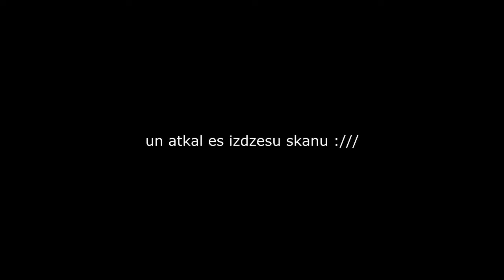Hide Online!! Prop Hunt? | The Best Game Ever!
Minecraft,minecraft,engraçado,divertido,jogos,videogame,HIDE ONLINE,HIDE,MOUSE DO MUNDO,mouse,SOU O MELHOR MOUSE DO MUNDO

AV.RR.PRO game,funny,hide,online,funny moments,